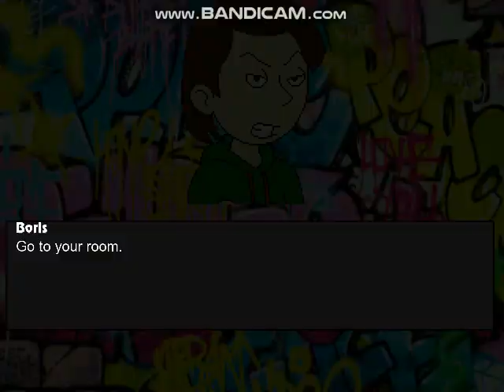Mugen Battle #775 Team Izuku Midoriya VS Team Boris